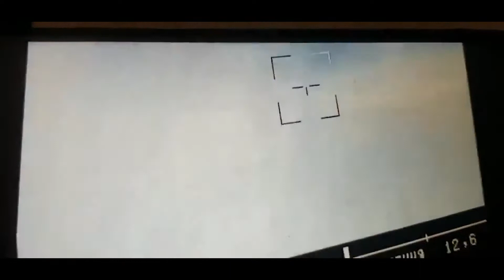War in Ukraine - Ukrainians Destroying Russian Tanks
A few shots with Ukrainians using MANPADS, grenade launchers, drones and artillery against Russian heavy equipment